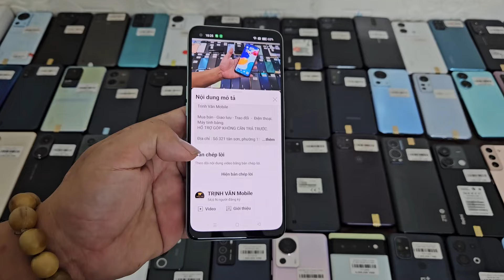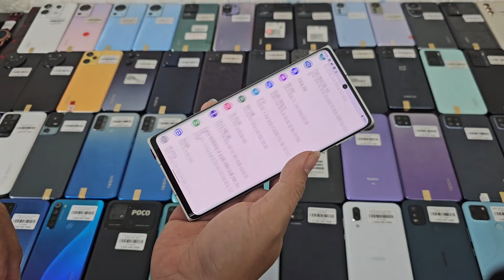28/6/2024 S24, S23ultra, unihertz ticktock e, Hotwav t7, kingkong power,xperia 1 mark 2,xperia1 mar3